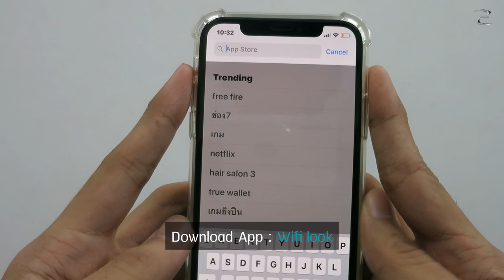รีวิว กล้องงู wifi ส่องท่อน้ำ ชัดแจ๋วระดับ HD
สะดวก ไร้สาย ด้วยการ เชื่ิอมต่อแบบ Wi-Fi
พร้อม สายกล้องที่ยาวพิเศษถึง 3.5 เมตร ไฟ LED 8 ดวง

ถ้าใครไม่อยากดูยาวๆทั้งหมด พอดีจัดให้แบบละเอียดๆเลย ก็กระโดดไปหัวข้อที่ต้องการดูได้เลย

00:00​​ Start
00:35 สเปคกล้อง
01:30 แนะนำอุปกรณ์
02:00 วิธีการใช้งาน
02:40 การปรับความสว่าง
03:00 ช่องทางการสั่งซื้อ

- ใช้งานร่วมกับ iOS / Android
- ไฟ LED 8 ดวง ปรับความสว่างได้
- กล้อง CMOS ความละเอียดสูง 2 ล้านพิกเซล ภาพคมชัดระดับ HD
- กล้อง Wifi มีแบตเตอรี่ 800mAh ในตัว สามารถใช้งานได้นาน 1.30 ชั่วโมง